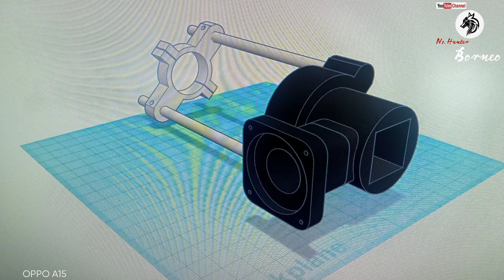segera hadir Side shot Prisma Glass,as stanlis 6mm, clam dural cnc,harga 1.2jt